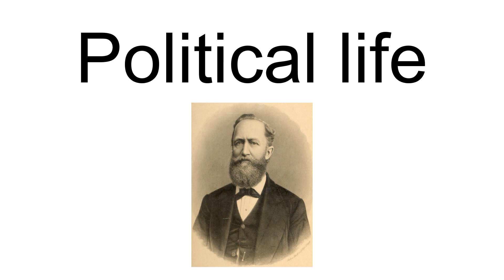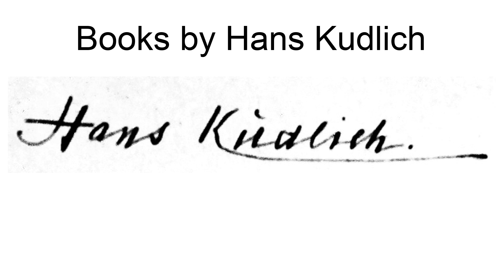Hans Kudlich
Johann "Hans" Kudlich (October 23, 1823 – November 10, 1917
) (Americanized as John) was an Austrian political activist, Austrian legislator, American immigrant, writer, and physician.